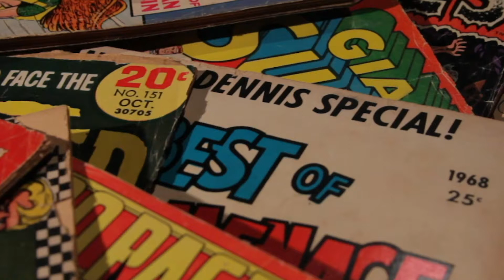Dollar Bin Bandits - Episode 2 - George Gustines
The guys discuss comics with NY Times writer George Gene Gustines.